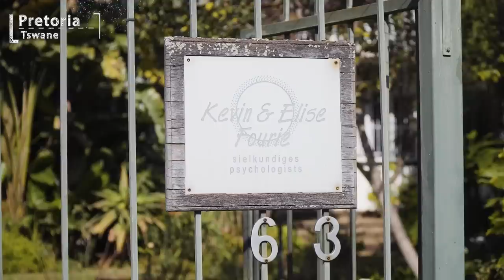BOS Epiosde 3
Birth of Stars Episode 2

We get to delve deeper into Randy’s emotions as he goes for his first Therapy session. We see a few famous faces making an appearance in the show as the boys prepare for an exciting Vogue Nights Jozi.